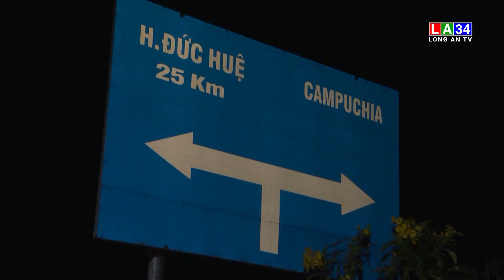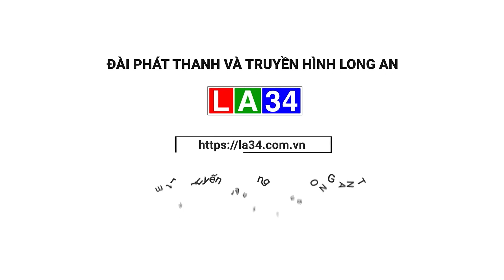Đơn vị trọng điểm trong công tác phòng, chống tội phạm trên tuyến biên giới | LONG AN TV